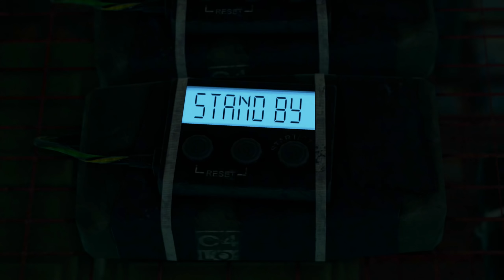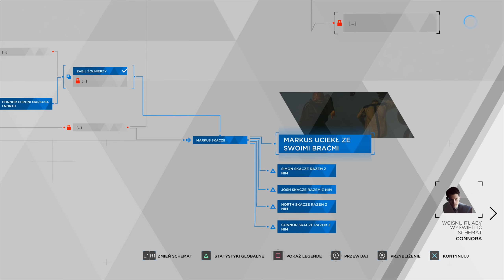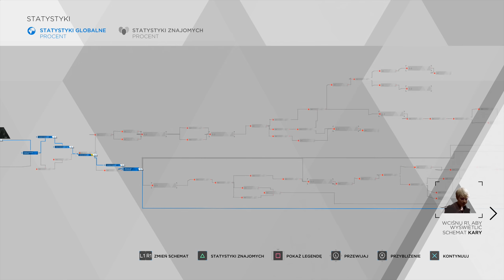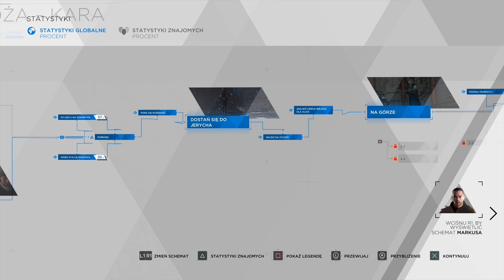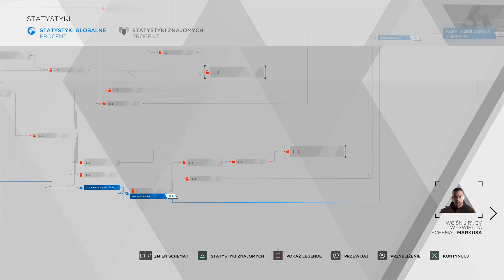Zagrajmy w Detroit: Become Human [PS4 Pro] odc. 23 - Wszystkie drogi prowadzą do Jerycha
Oto dwudziesty trzeci odcinek mojej serii Zagrajmy w Detroit: Become Human (lub jak kto woli: Let's Play Detroit: Become Human PL). Tym razem przechodzimy następujące rozdziały: "Rozdroża - Kara", "Rozdroża - Connor" oraz "Rozdroża - Markus". Produkcja została stworzona przez studio Quantic Dream i jest dostępna wyłącznie na PlayStation 4. Ja gram na konsoli PlayStation 4 Pro.

Detroit: Become Human to niezwykle filmowa gra przygodowa autorstwa studia Quantic Dream. Poprzednie produkcje tego zespołu cechowały się niezwykle wciągającą fabułą oraz realistycznie przedstawionymi postaciami i Detroit: Become Human wcale nie jest tu wyjątkiem. W mojej serii "Zagrajmy w Detroit: Become Human" pokażę Wam całą historię trzech głównych bohaterów, a więc androidów o imionach: Connor, Kara i Marcus. Kolejne wydarzenia fabularne w tej produkcji są kształtowane przez decyzje gracza. Premiera Detroit: Become Human na świecie miała miejsce 25 maja 2018 roku wyłącznie na PlayStation 4. W naszym kraju tytuł został wydany w pełnej polskiej wersji językowej (dubbing).